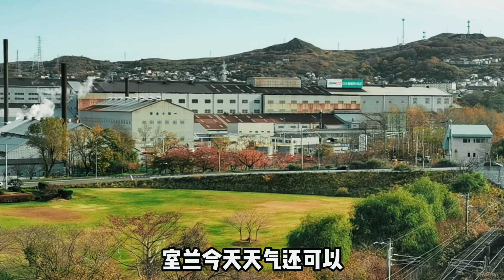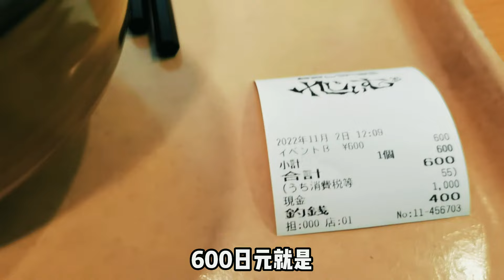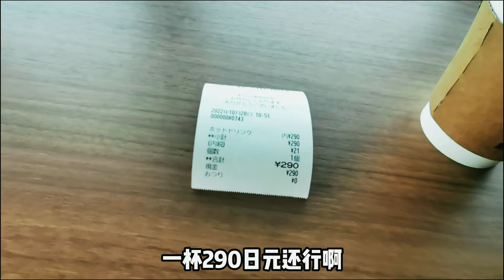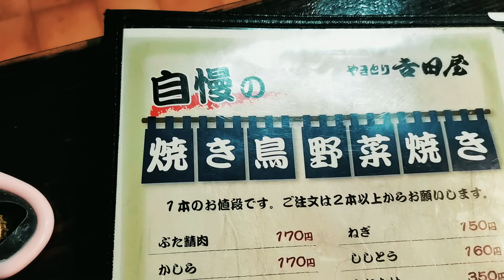这叫烧鸟！？北海道三姐妹级别的人间烟火气居酒屋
日本老头记录在故乡北海道的美食之旅～ 感谢大家一直以来对【吴妈安达】的关注和支持！